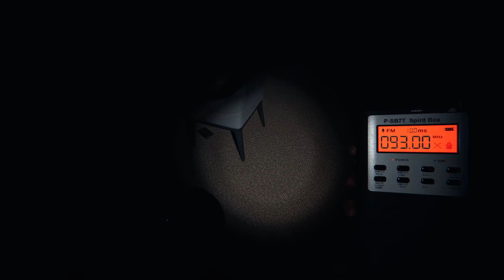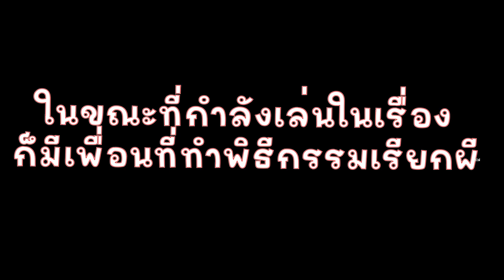Phasmophobia | อย่างปั่นเลยครับเพื่อนฮาจัด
กดติดตามให้พี่ด้วยน้าทุกคนเป็นกำลังใจให้กันเด้อหล่า กดติดตามเพจพี่ด้วยนะจ๊ะเพื่อรับชมสตรีมแบบสดๆกันที่ 👇😍 รักนะจ๊ะไหม

ขอบคุณทุกคน ที่รับชมครับ